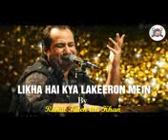Likha Hai Kya Lakeeron Mein, By Rahat Fateh Ali Khan, Latest Sad Song 2018,